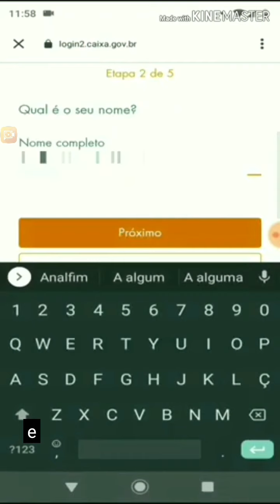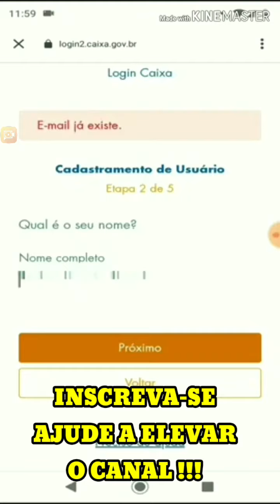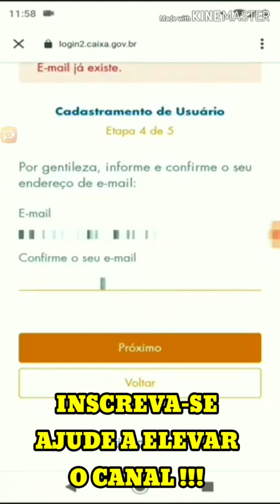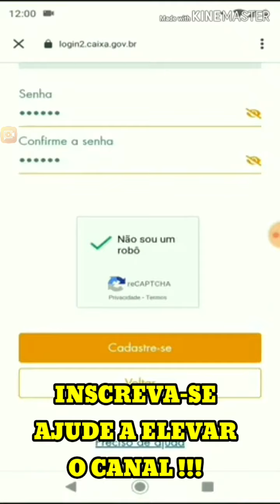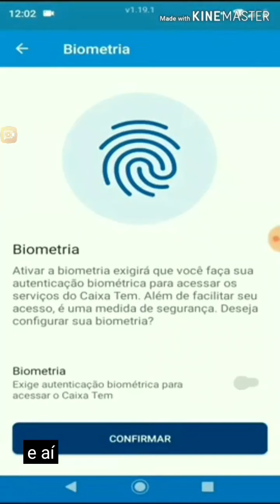NÃO CONSIGO FAZER O CADASTRO DO APLICATIVO CAIXA TEM POUPANÇA EMERGENCIAL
USARAM MEU E-MAIL? BUG? ERRO? RESOLVA E ACESSE O APLICATIVO CAIXA TEM AUXÍLIO EMERGENCIAL